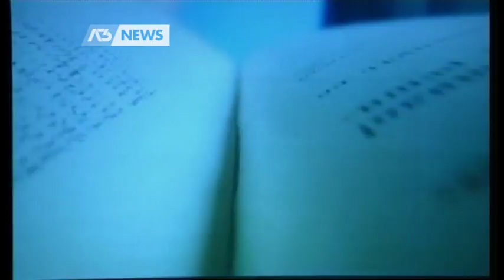"LA BANCA DEVE TORNARE A IMPRESE E FAMIGLIE"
PORDENONE - Presentato oggi il bilancio di friuladria, credit agricole:  un bilancio in positivo in un momento in cui diversi istituti sono in difficoltà.

- Intervistati: CHIARA MIO (Pres. Friuladria Credit Agricole), ROBERTO GHISELLINI (Dir. Gen. Friuladria Credit Agricole) - Segui Antennatre anche sul digitale terrestre! Visita il sito per ulteriori informazioni.